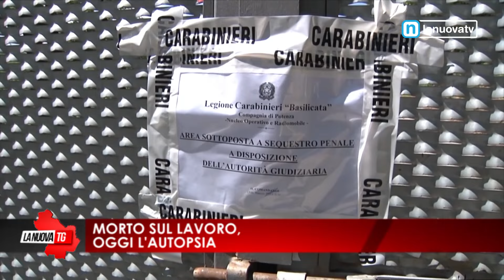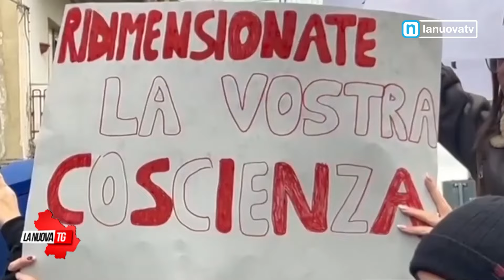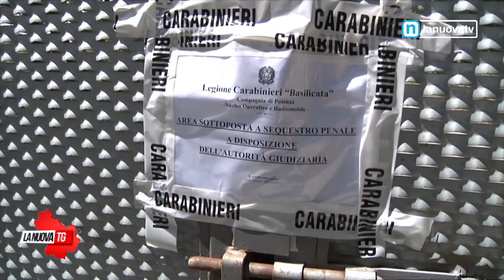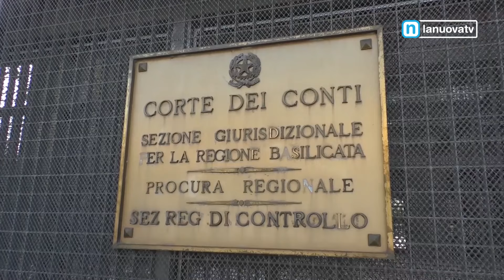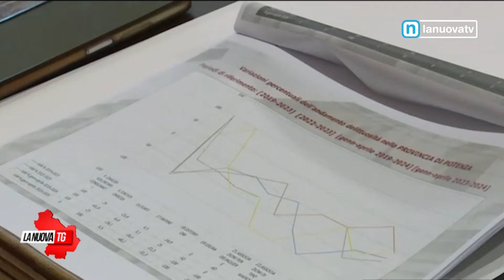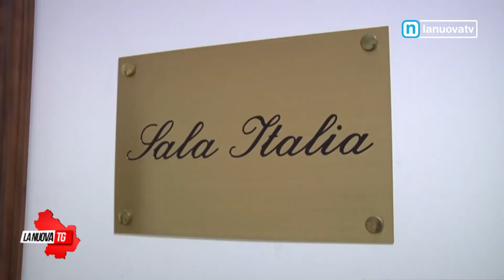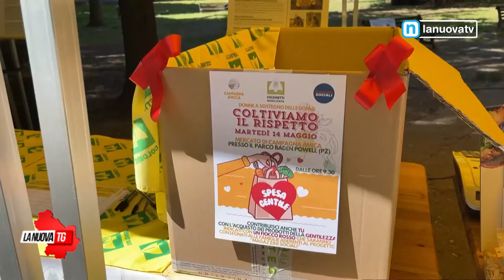La Nuova Tg edizione 13:50 mercoledì 15 maggio 2024